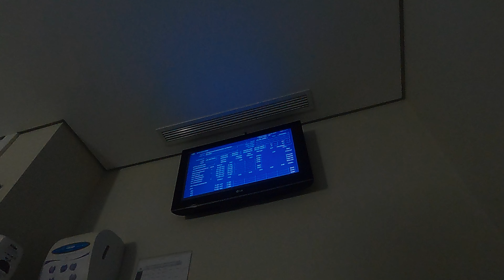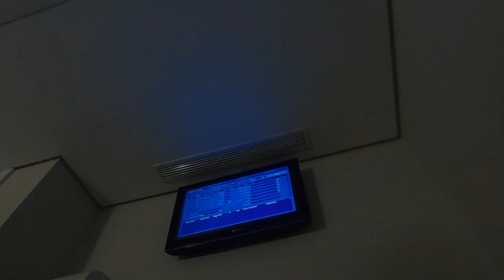SE PREPARANDO PARA O PARTO + DESCOLAMENTO DA MEMBRANA | VANROMUALDO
Oiie pessoal. tudo bem?

Neste vídeo fizemos alguns exercicios para ajudar na dilatação e também fomos na maternidade pro matre para realizar o descolamento da membrana que ajuda a estimular o parto natural.  Me segue no insta @vanromualdo que vou compartilhar tudo por lá. e também vou gravar para vocês aqui do youtube.  Espero que vocês gostem de acompanhar a loucura que é nossa vida!! kkk

❤️ Me chamo Vanessa Romualdo, tenho 23 anos. Sou casada com o Matheus e mamãe da Agatha de 4 anos e estou gravida da baby Jady! . Moro em Hortolândia interior de São Paulo.